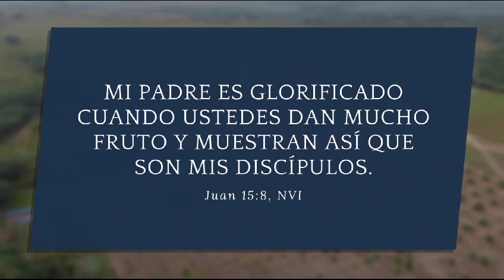El Faro de Esperanza a.c. (Español)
Lost and Found International is El Faro de Esperanza en Mexico
un ministerio integral con una casa hogar de niños y un rancho auto-sustentable para el sustento de los niños